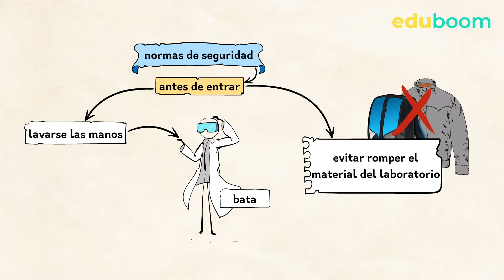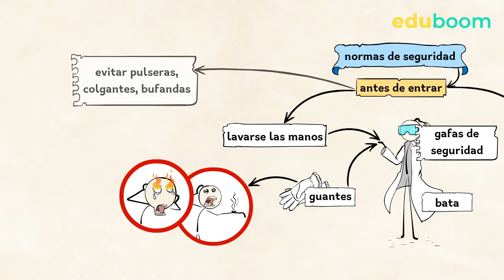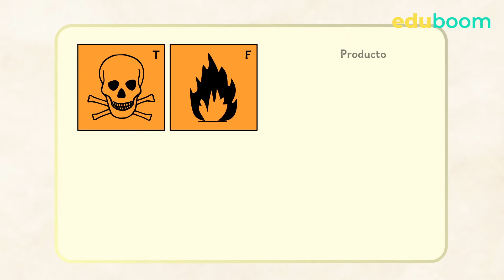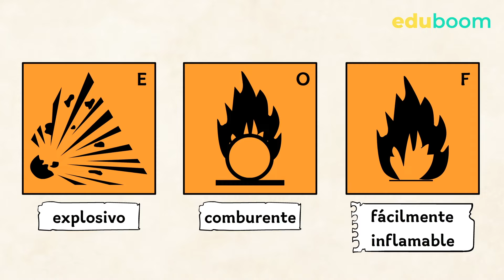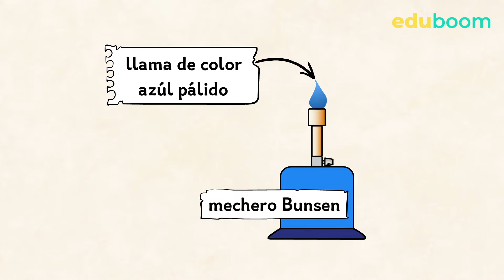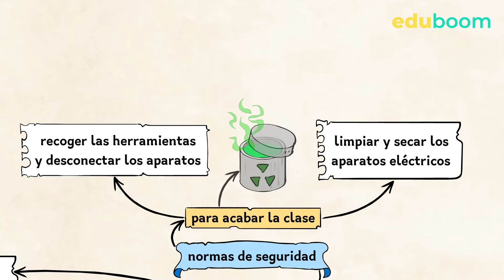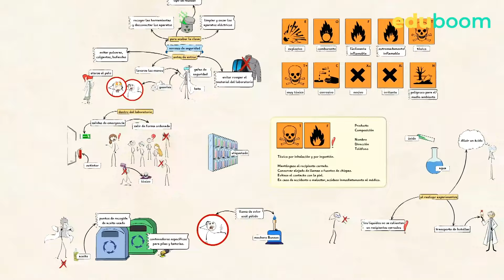Normas de seguridad en el laboratorio │ Física y Química, 2° ESO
✅ ¡Hoy vas a entrar de nuevo el laboratorio de Física y Química de 2º de ESO! Pero habrás de tener cuidado; hay una serie de normas de seguridad y salud que deberás seguir antes de ponerte a experimentar.

encontrarás miles de videolecciones y test de Matemáticas, Lengua Castellana y Literatura, Física y Química, Biología y Geología, Ciencias de la naturaleza e Inglés! ¡Todas las lecciones siguen el plan de estudios oficial y te explican todo de manera muy sencilla!